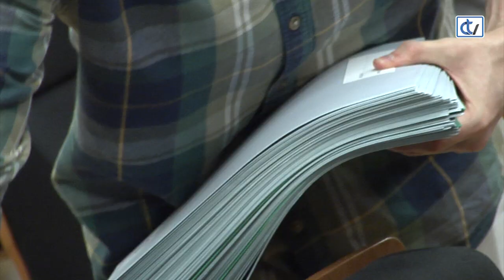Olimpíada Matemática Galega 2019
Atrás quedan eses tempos nos que as matemáticas eran a asignatura máis temida polos alumnos tanto nos colexios como nos institutos. Ou iso parece a xulgar pola cantidade de xuventude que se animou a participar na fase autonómica da Olimpíada Matemática Española, de onde sairá o equipo galego para a fase nacional. Trátase dunha proba destinada a alumnos de Bacharelato de toda Galicia que tiveron por diante seis problemas a revolver nesta xornada celebrada na Facultade de Matemáticas.
Por se alguén dubidaba, os rapaces e rapazas están aquí por gusto, porque sí porque desfrutan cos números e cos problemas, como é o caso de Elena Puente, que vén dende Ourense.
En total presentáronse a estas probas máis de 100 alumnos.. Quen dixo medo ás mates?